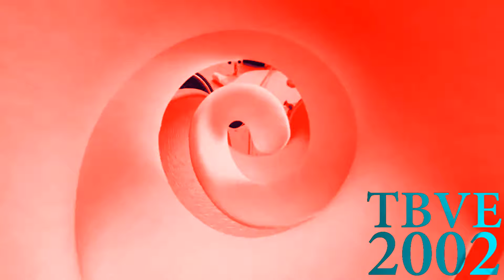Oreo Lemon From Plenty Effects | Encore Australia (2001) Effects (Extended V3)